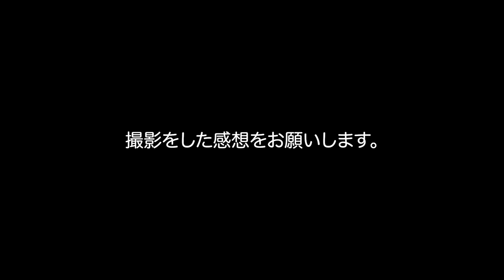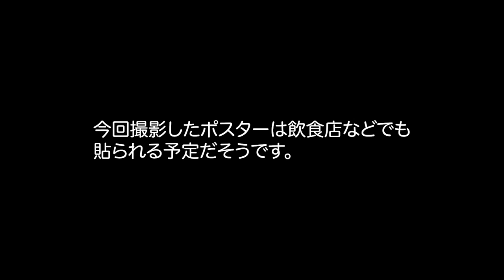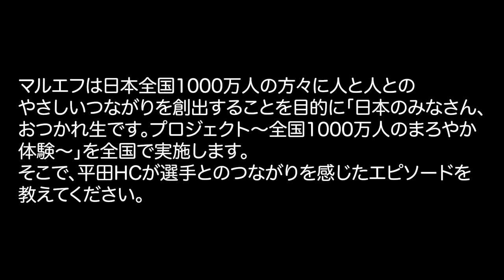阪神・平田ヘッドにアサヒからまさかのオファー！喜びのインタビューも／平田勝男ヘッドコーチ×アサヒビール・コラボ動画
阪神タイガースの平田勝男ヘッドコーチとアサヒビールがコラボした動画が到着！ インタビューやメイキング映像も同時到着した。

本動画は、11月5日に行われた阪神タイガースの日本一祝勝会会場で、平田勝男ヘッドコーチが、アサヒ生ビールのキャッチコピー「日本のみなさん、おつかれ生です。」を用い、「いいですか、全国の野球ファンのみなさん！おつかれ生です。おつかれ生です。スーパードライ！コマーシャル待ってます！コマーシャル待ってます！ありがとう！」と話したことがきっかけで、アサヒビール社内で企画を検討しオファー。動画での出演が実現したもの。

動画は、日本一祝勝会での様子からスタート。話題になった平田勝男ヘッドコーチによる中締めでの挨拶が流れた後、本動画の撮影の様子をご紹介。
撮影後には、”スーパードライ”ではなく、”アサヒ生ビール”の瓶を持って、「全国の野球ファンのみなさん、おつかれ生です。」と視聴者へコメントする様子が映し出されている。

■平田勝男ヘッドコーチインタビュー（一部抜粋）
Q：今回、ビールかけでの「おつかれ生です。」からこのオファーが来ましたが、感想を改めてお願いします。
A：（オファーが来たのは）日本一になったおかげ、監督や他のコーチ、選手、フロントなど阪神タイガースの皆さんのおかげ、そういう気持ちですよ。

Q：本当にオファーがくると思いましたか？
A：いやいや、そんなこと思ってないです。ちょっとノリ過ぎて、喜びが爆発して、選手たちに乗せられてという背景もありましたので、現実になって驚いています。

Q：優勝後にビールかけされていましたけど、その後選手やチームの皆さんと「おつかれ生。」をされましたか？
A：コーチと裏方さんとお寿司屋さんを貸し切りました。日曜日でほとんどのお店が閉まっていましたけど、お店を開けていただいて、「おつかれ生。」をやりました。良く冷えていて、最高においしいビールでした。スーパードライだったけど（笑）

Q：阪神ナインの皆さんの中で平田ヘッドコーチが選ぶ一番「おつかれ生です。」を伝えたい選手は誰ですか？
A：一人とはいえないですね。監督をはじめ、スタッフ、選手、裏方さん、トレーナー、スコアラーも含めて全員で日本一を勝ち取ったのですから。やはりMVPは、ファンの皆さんでしょう。今年1年間、いつも満員御礼、大入り袋をいただきました。最後の日本シリーズも、京セラドームのオリックスファンも含めて声援があって、野球のファンが後押ししてくれました。戦ったオリックスも含めて最高のシーズンだったですし、ファンあってのプロ野球だと思います。